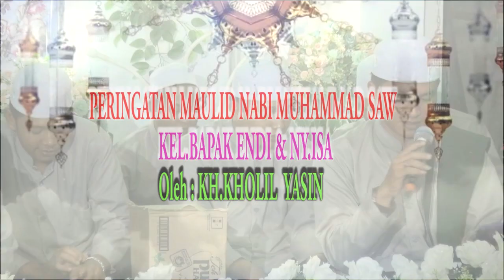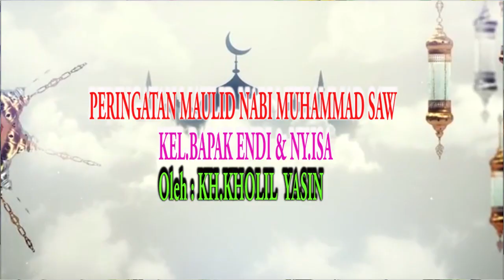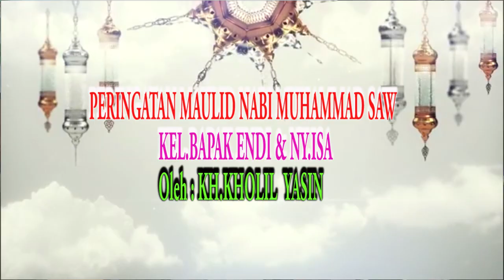MAULID NABI BPK ENDI & ISA KHOLIL YASIN 1